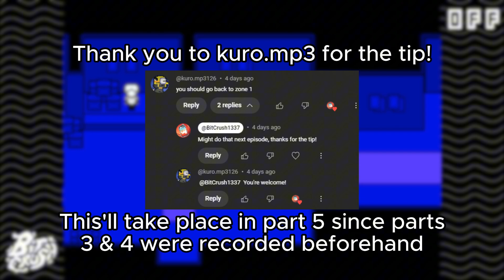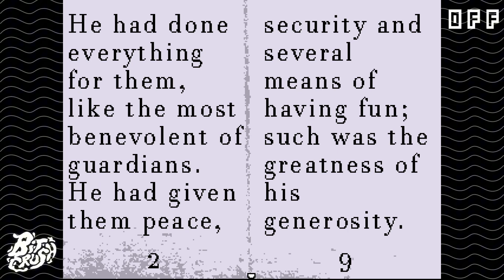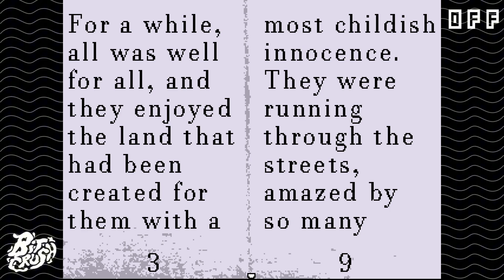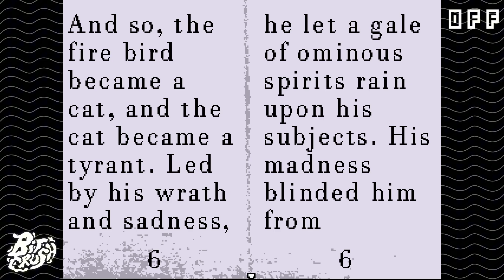OFF #3: Death of a Mocking Bird | BitCrush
James got his new PC while working on this episode, and things are looking good for the future of our videos! He also recolored some sprites in-game to add a personal flair for the rest of this series, we hope you enjoy!

“When I Get Mad I Dance Like This” I actually recorded that on my PC thanks to an old save I had from a long time ago, but there’s probably a walkthrough you can find if you need it (Deltarune playthrough in the very far future btw)

{Anything not listed is directly from Capcut, send a message if you really want it}

Follow BitCrush on social media to stay updated on future endeavors!

Because we intend to create a friendly and open place for anyone watching to join in and have fun with, we ask you to be courteous to everyone you interact with and ignore those who are unwilling to be civil. Please keep the comments a respectful place for anyone to take part in, and leave any pettiness for others or divisive/contentious topics at the figurative door. Constructive criticism about us is always welcome however, assuming you’re not demanding or rude about it. If you have genuine advice, we will listen and improve thanks to you.